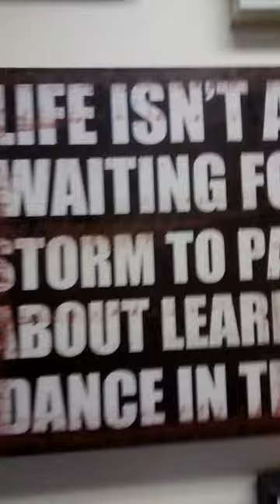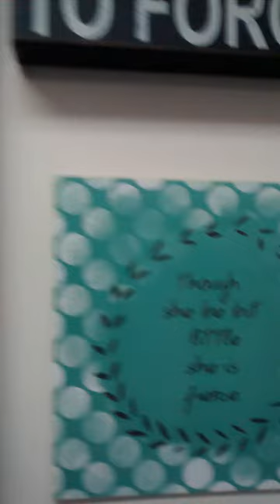INSTITUTE OF SOUTH LAND AMERICAN MUSLIMS INC.